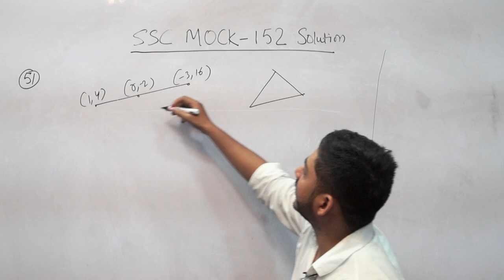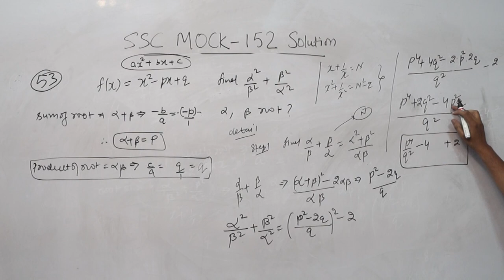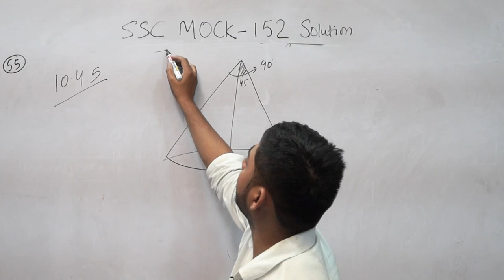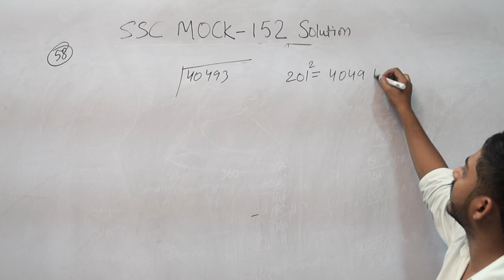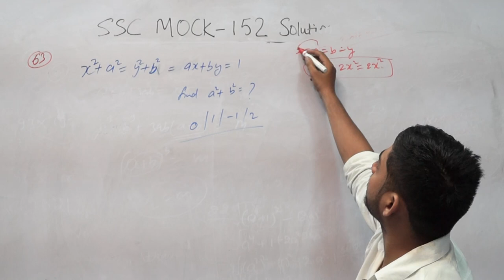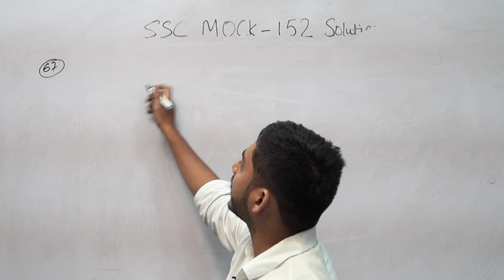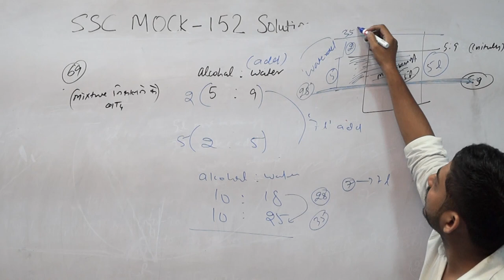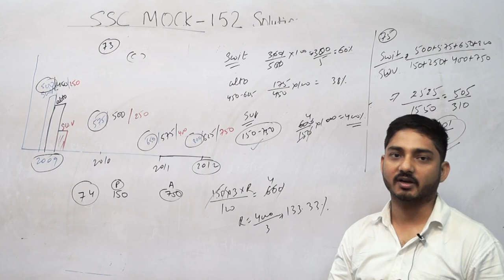SSC PRE MOCK TEST 152 MATHS SOLUTION by Sanjay Khan Sir